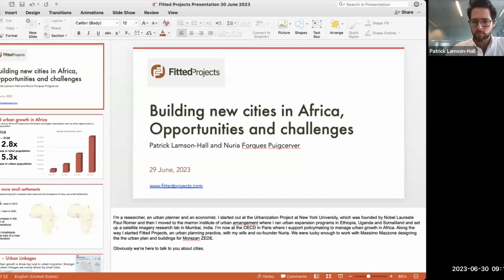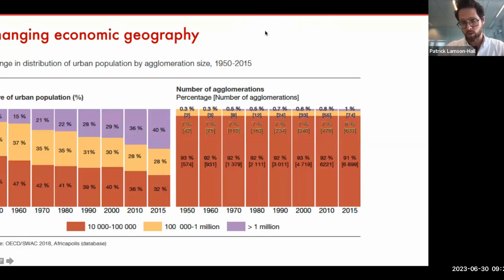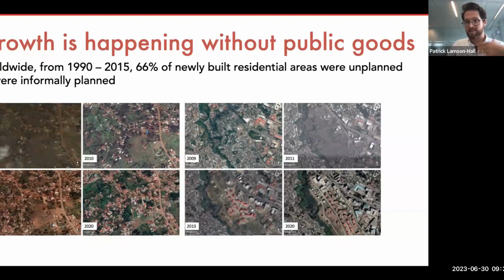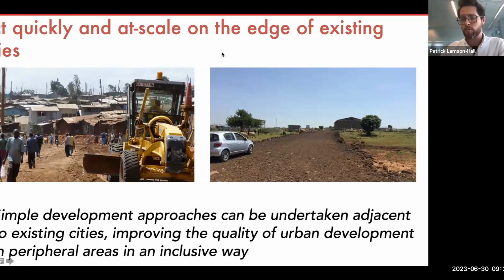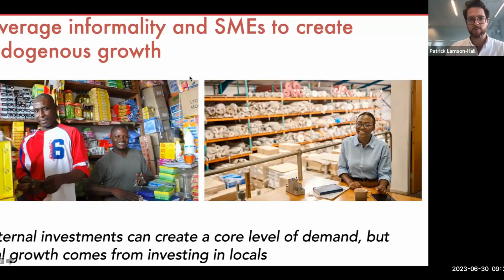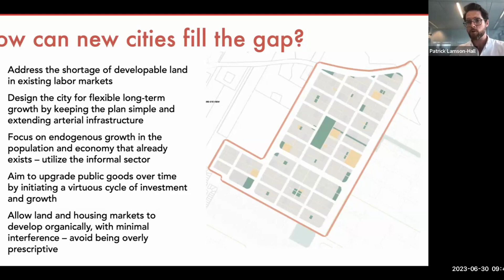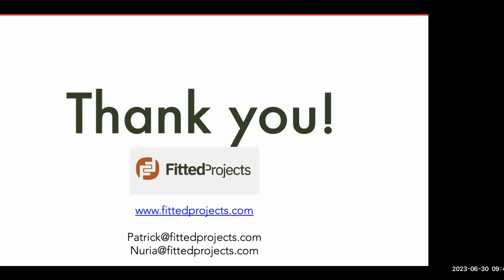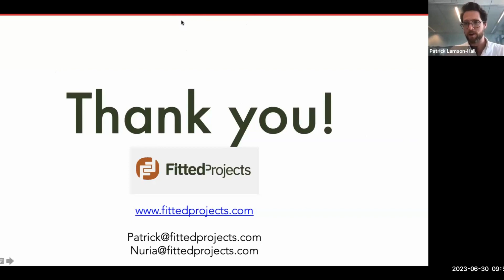Digital Roundtable Series - Part One: "Building New Cities in Africa: Opportunities and Challenges"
The NXT50 Cities Digital Roundtable's debut event, "Building New Cities in Africa: Opportunities and Challenges," is not to be missed. The Roundtable commenced with a captivating presentation by Patrick Lamson-Hall, an urban planner and economist from the OECD and Fitted Projects, and was followed by an enlightening Q&A session. You can now watch the entire roundtable and experience our first roundtable with new city leaders and world innovators.